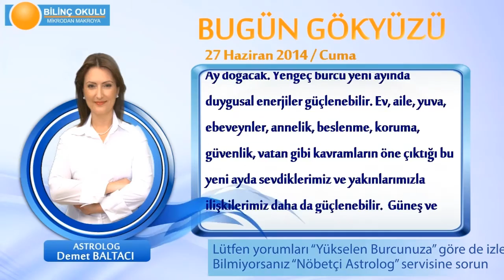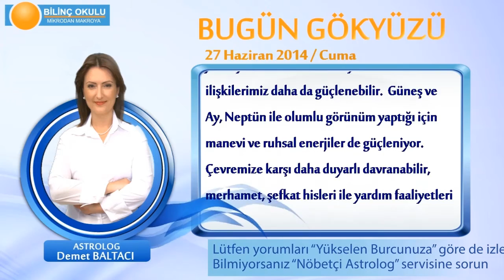KOÇ Burcu, GÜNLÜK Astroloji Yorumu,27 HAZİRAN 2014, Astrolog DEMET BALTACI Bilinç Okulu